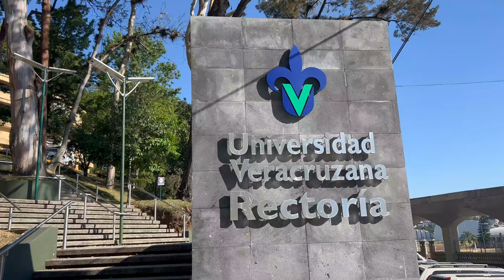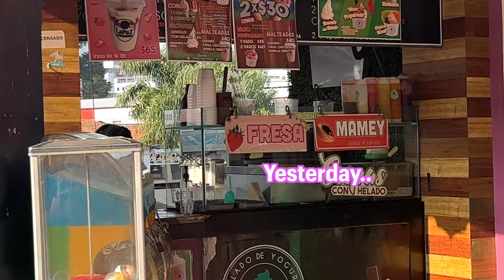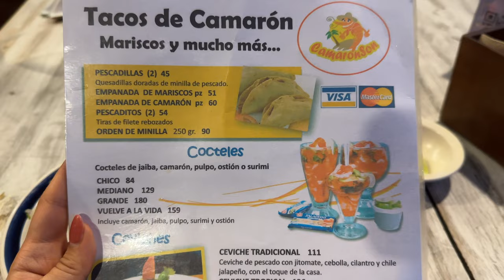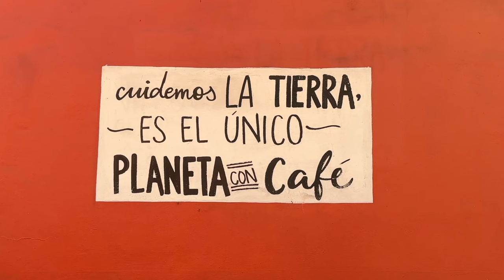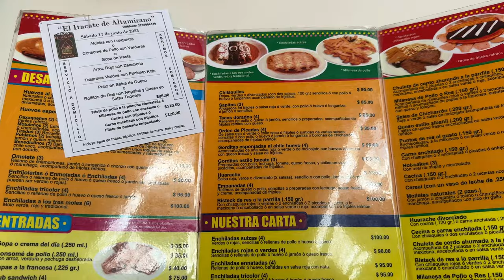XALAPA, VERACRUZ made us contemplate our life…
Welcome to Xalapa, Veracruz! Xalapa is the capital of the state of Veracruz here in Mexico. If you are looking for things to do, what to do, que hacer in Xalapa we highlight some of those in this Mexico Travel Vlog.

Xalapa really surprised us, in such a good way especially with all of its green spaces and coffee shops!  If you are traveling through Mexico and are stopping in Veracruz we definitely recommended taking time to check out Xalapa. And make sure you don’t miss Xalapa’s Museo de Antropologia, or the Museum of Anthropology here in Xalapa.

OR!